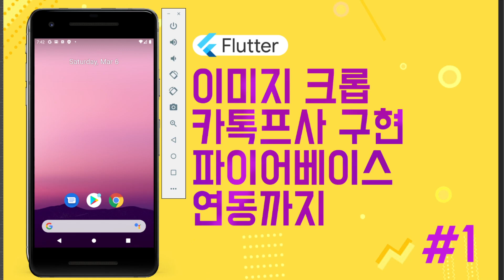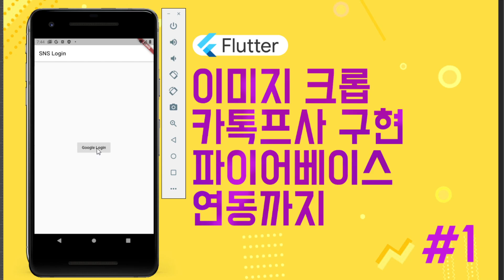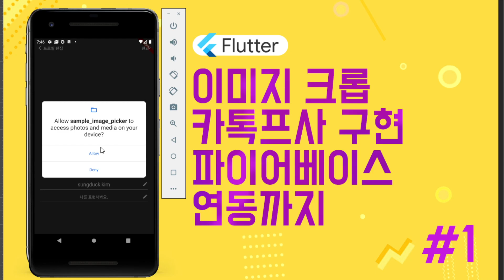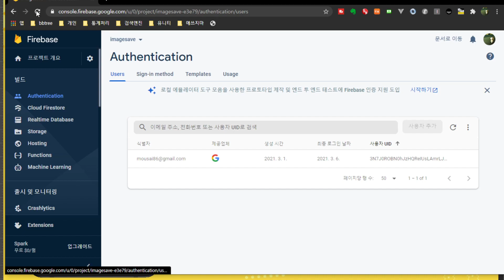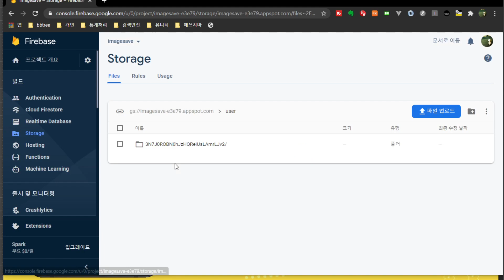[ 플러터 / firebase storage + store] 카톡프사를 구현해 보자 ~! #1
안녕하세요 개발하는 남자 개남입니다.

이번 시리즈는 이미지 크롭 기능을 플러터로 어떻게 하는지에대해서
공유하려고 하다가 하다보니 욕심이 생겨서 기능을 추가하다보니
이렇게 파이어베이스 연동까지 하게 되었네요 ;;
이번 시리즈도 조금이라도 도움이 될까 싶어서 공유 드립니다 ~!

프로젝트 소스는 제 깃허브에 있습니다.